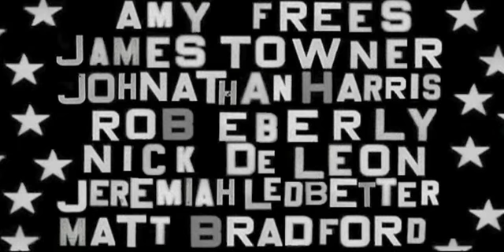Abednego Swallows the Yesterday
University of Alabama Campus Movie Fest 2009
An extraordinary adventure